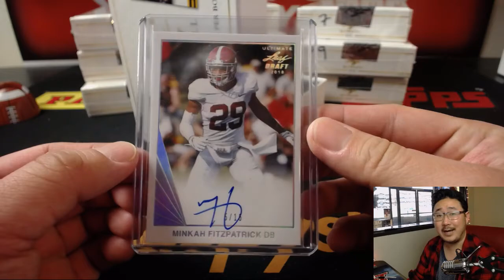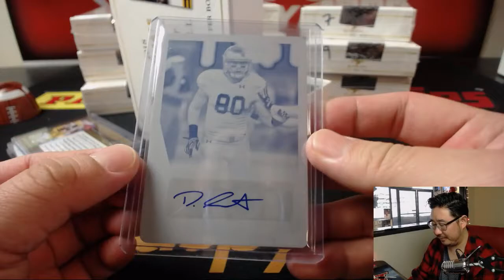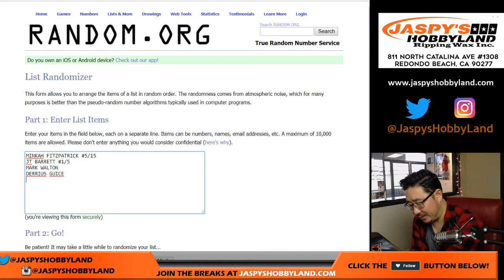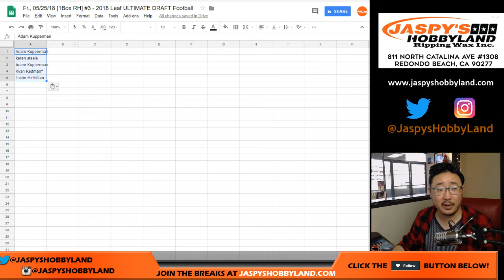Fr., 05/25/18 [1Box RH] #3 - 2018 Leaf ULTIMATE DRAFT Football